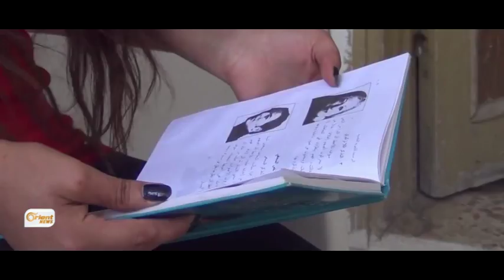Malbata Salih Hemza wek gelek malbatan hatine parçe kirin